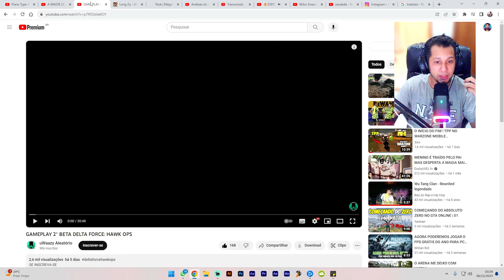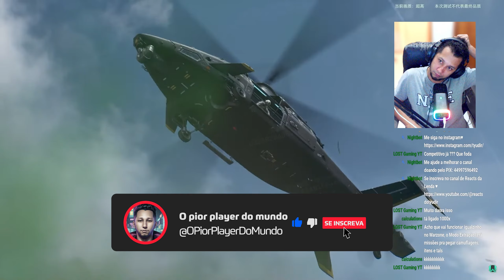DELTA FORCE GAMEPLAY BETA FECHADA🔥🔥🔥 // CALL OF DUTY MOBILE // CALL OF DUTY WARZONE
Gameplay da nova beta do Delta force o novo COD mobile esta chegando! Sera que teremos o novo Battle Royale do Cod Mobile para 2024?

2024
Games 2024
Cod mobile Sniper
Cod Mobile melhores armas
Cod mobile mod menu
Cod Mobile Hacks
Di streamer
operação delta
delta force mobile
delta force android
delta force ios
delta force MOBILE gameplay
delta force game
delta force hawk ops gameplay
Di Streamer live
Evandraum sensibilidade
Evandraum live
Hack Warzone
Aimbot Warzone
Cronus Warzone
Streamer hack warzone
Evandraum campeonato
MurdaBlast
Compra Activision
Microsoft compra Activision
Microsoft Activision